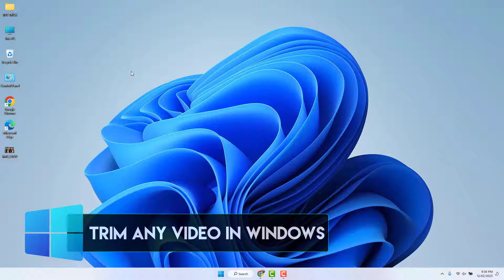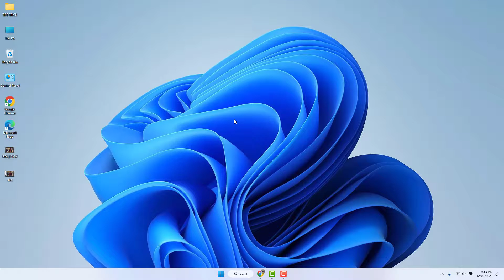How to Trim a Video on Windows 11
Here in this video tutorial, I will show you guys how to trim any videos on your Windows 11 PC or Laptop without using any third-party software or apps.